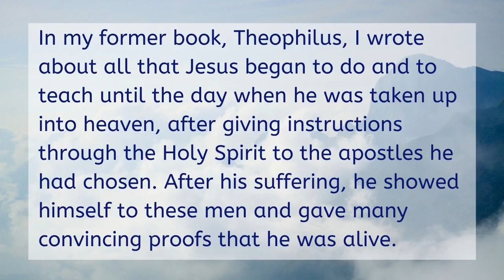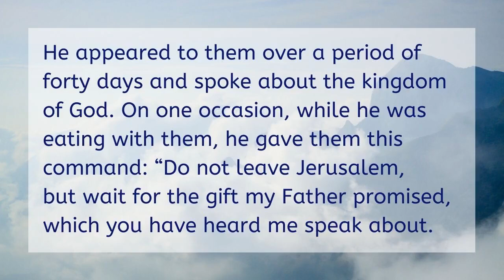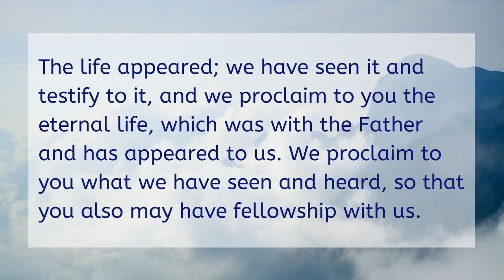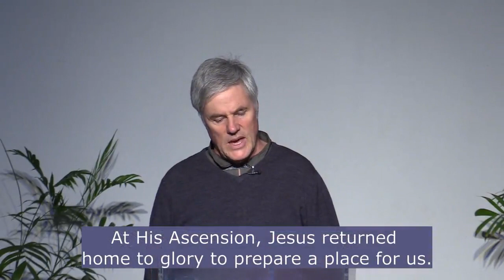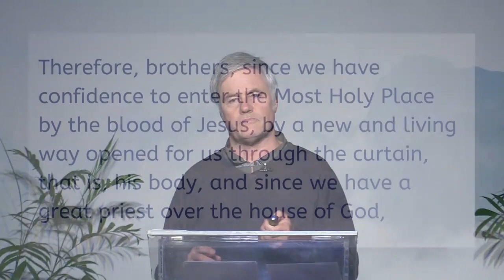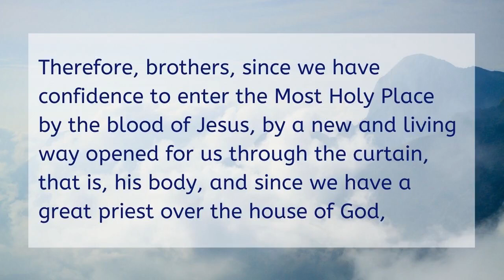The Ascension of Christ